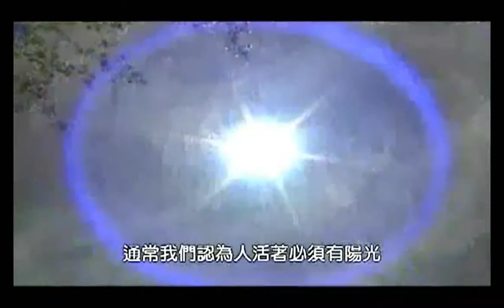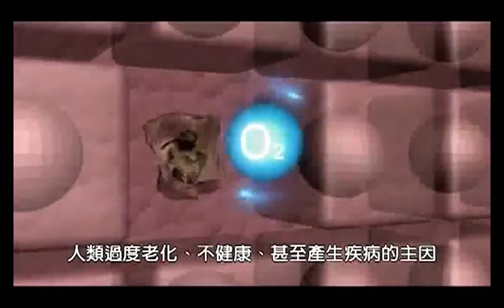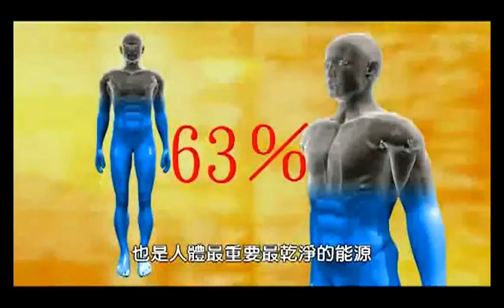Resource of Life, Negative Hydrogen Ion 生命的能源, 负氢离子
活性氧和负氢离子的简介